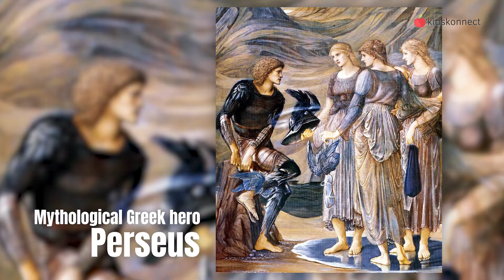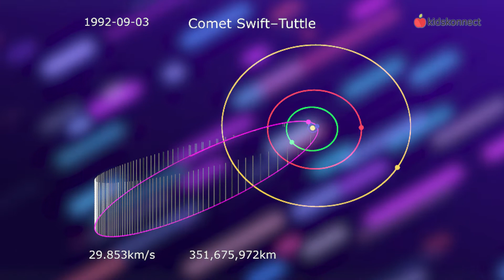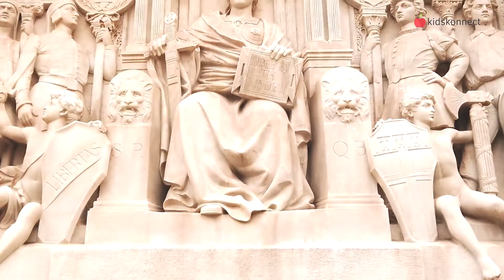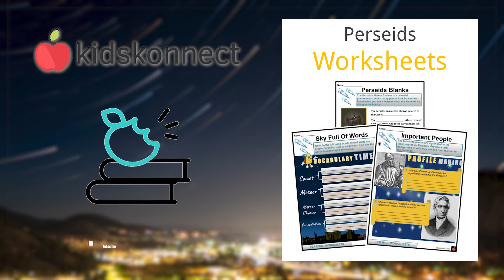Perseid Meteor Shower Facts for Kids | Shooting Stars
A meteor shower is an amazing and special celestial. Each year, we're fortunate to witness the Perseid meteor shower, which takes place between mid-July and mid-August. The sky is lit up with meteors left behind by the Swift-Tuttle comet that enter the atmosphere and turn into shooting stars. Learn all about their size, the history and discovery of comet Swift-Tuttle, as well as mythology associated with the Perseid meteor shower.

► Perseids Facts for Kids (Natural Science & Earth Science)
► What are comets?

►Do you have any suggestions for future videos? Let us know!

►We are KidsKonnect. We make educational videos for kids, teachers, homeschool parents, and anybody interested in learning interesting facts!